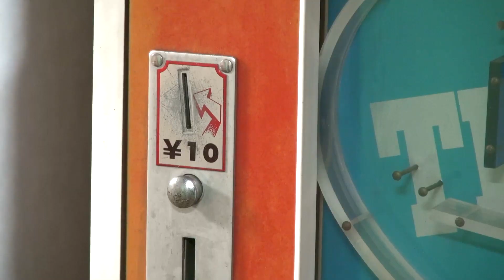駄菓子屋10円ゲーム『THE SPORTS』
昭和54年

あそび方
◎10円を入れると玉が出てゲームができます。
◎タイミングよく玉をうちあげるとゴールに
 入ります。
◎玉がゴールに入ると景品がでます。